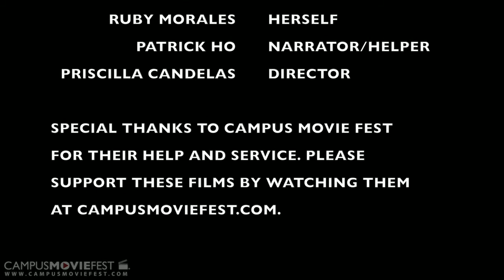Campus Movie Fest: The Movie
This movies delves into the lives and minds of those who participate in Campus Movie Fest. Get to know the people behind the cameras.

Created by Mr. Puppy Productions at California State University, Long Beach in 2013 as part of Campus MovieFest, the world's largest student film festival.

Campus Movie Fest: The Movie Cast & Crew :
Priscilla Candelas - Captain
with
Kevin Tran - Actor
Cienna Acevedo - Actor
Ruby Morales - Actor
Patrick Ho - Participant